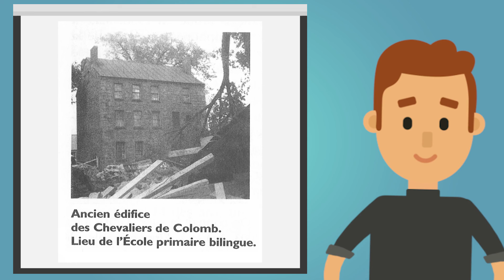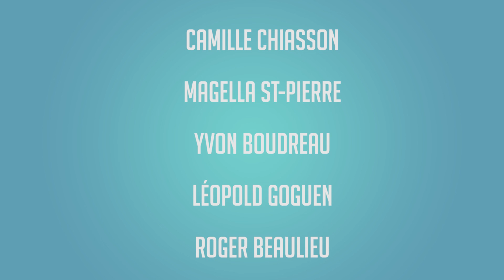50 ans d’ESA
Asteur qu'on est la